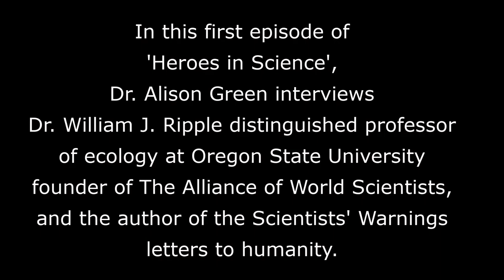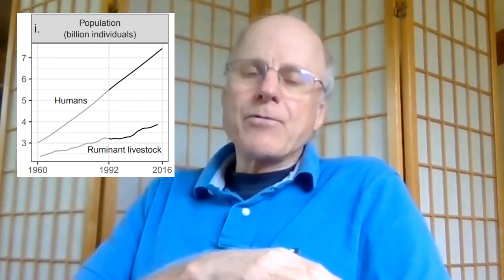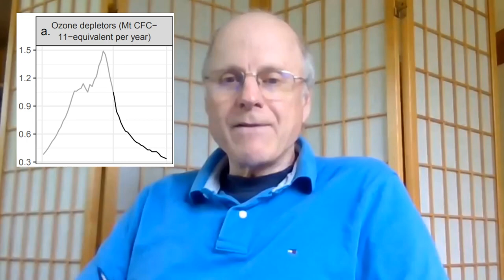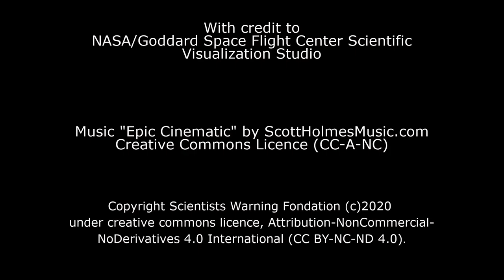William J. Ripple Interview - Heroes in Science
Dr. Alison Green, Executive Director of Scientists Warning, interviews Professor William J. Ripple, Distinguished Professor of Ecology, Oregon State University, founder of the Alliance of World Scientists, and the author of the Scientists' Warning to Humanity journal articles. Signed by over 25,000 scientists globally, the articles are a direct warning of the dire emergency that global climate change poses to humanity and the biosphere in general.

All of the Scientists' Warning letters and journal articles can be found here;